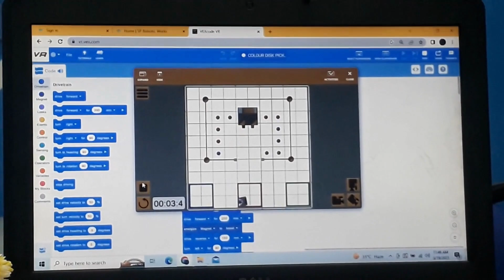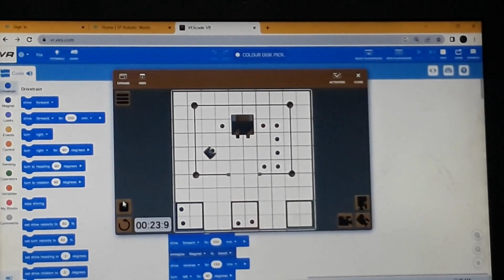Colour disk picker by Kevinraj | Scratch programming | SP Robotics kattur, Trichy